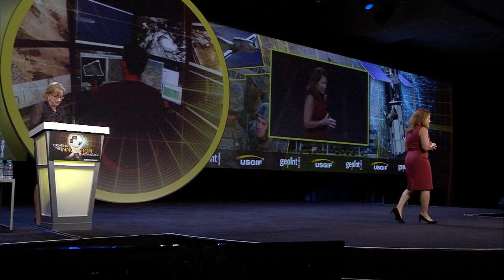GEOINT Letitia Long Web 1